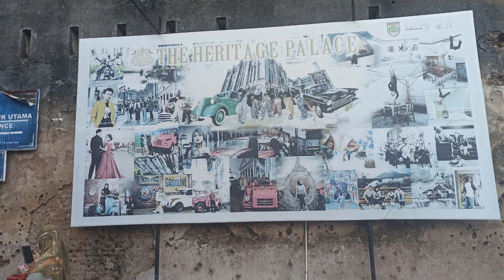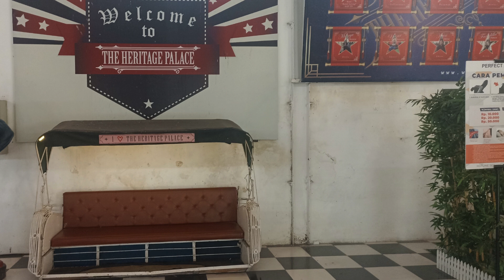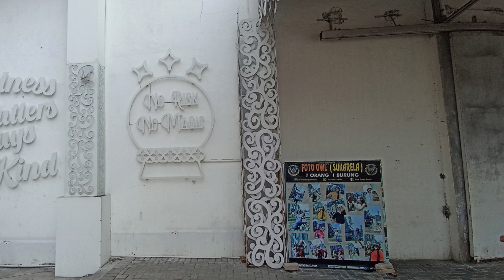The Heritage Palace Sukoharjo Solo Raya, Pada Saat Hari hari Terakhir Sebelum Di Tutup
The Heritage Palace, salah satu destinasi wisata di Kabupaten Sukoharjo, Solo Raya telah ditutup.
Bekas pabrik yang direnovasi menjadi tempat wisata tematik,
Semoga ke depan bisa dibuka kembali